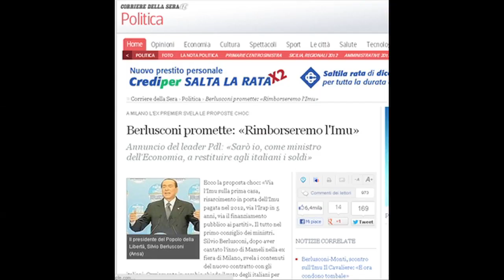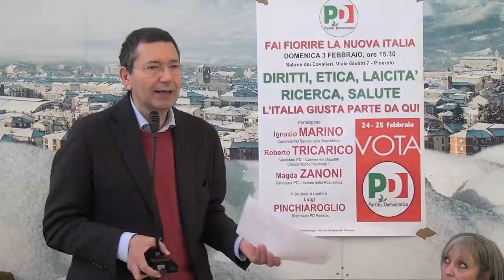Campagna elettorale Pd Incontro con Ignazio Marino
Campagna elettorale Pd, incontro con il senatore Ignazio Marino, capogruppo al Senato per il Piemonte, Roberto Tricarico candidato alla Camera per la ceircoscrizione Piemonte 1 e Magda Zanoni candidata al Senato per il Piemonte. Registrazione del 3 febbraio 2013 a Pinerolo Salone Dei Cavalieri, realizzata dal Gruppo Comunicazione Pd Pinerolo.